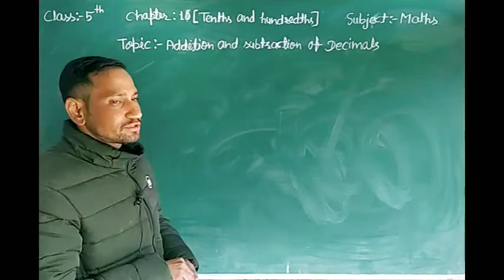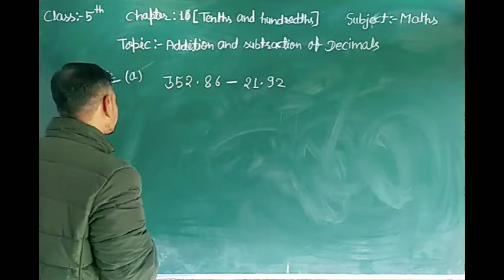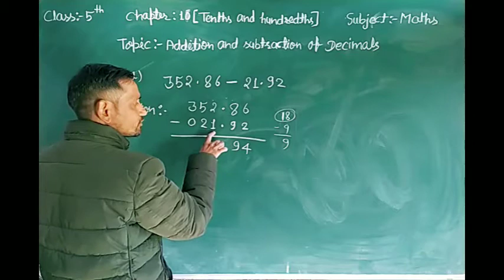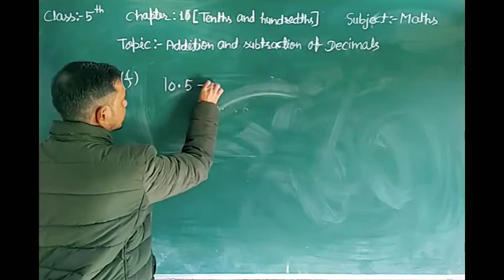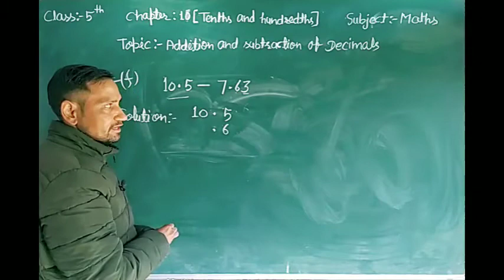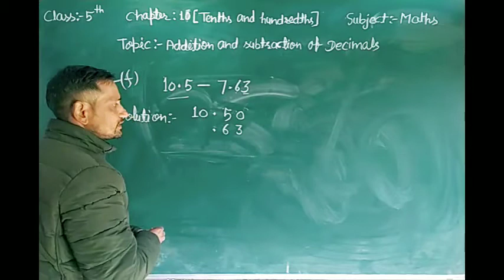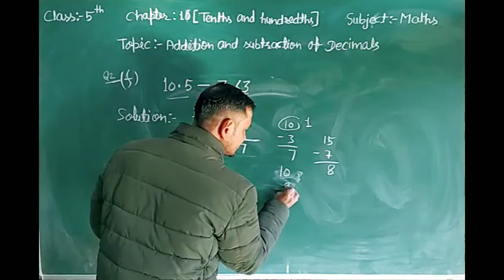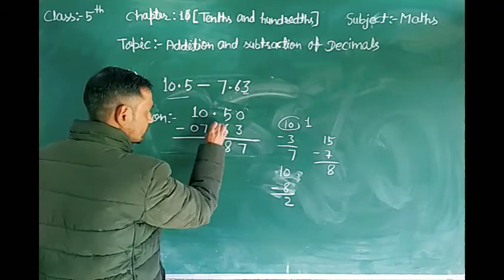C5 Maths Ch.10(Tenths and Hundredth)